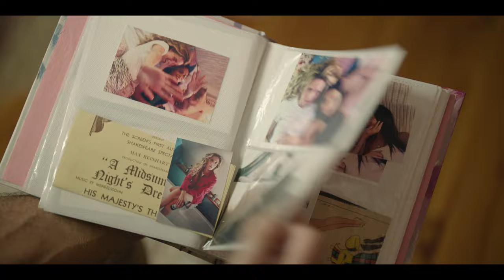CHEZ LES BEAUX-PARENTS | Bande-annonce officielle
Un film de James A. Woods & Nicolas Wright. Avec Evelyne Brochu, Vanessa Hudgens, Zach Braff, Luc Picard, Antoine Olivier Pilon, Isabelle Vincent & Charlotte Aubin.

Gordon et Sophie vivent à Brooklyn et sont follement amoureux. Lorsque Sophie est considérée pour un poste de chef exécutif dans sa ville natale de Québec, Gordon fera la rencontre de sa belle-famille et du futur patron de Sophie qui s'avère être son ancienne amoureuse.